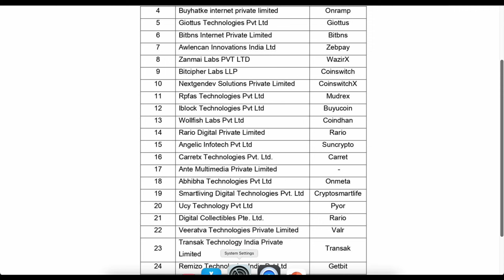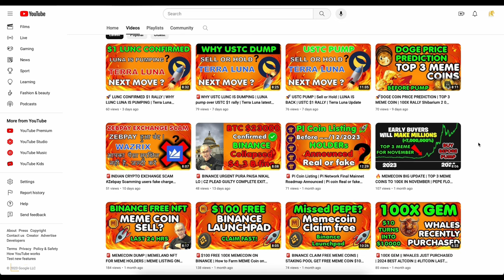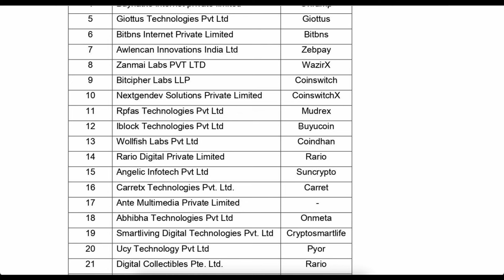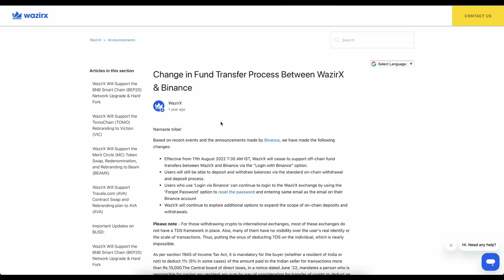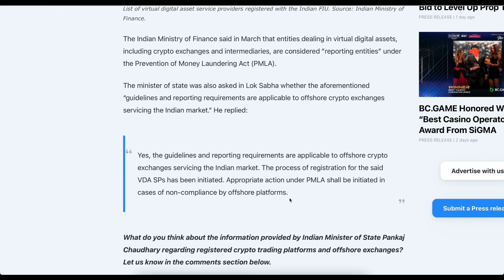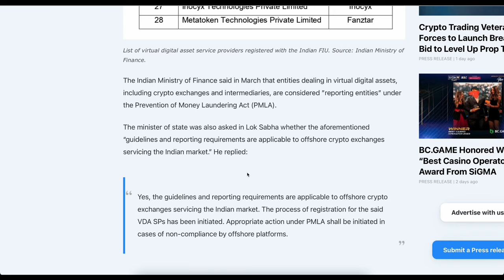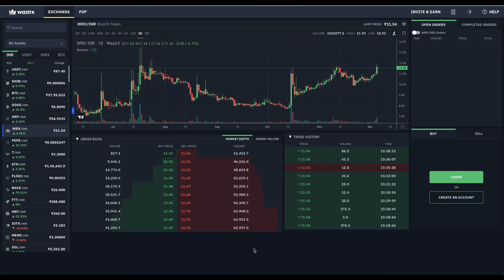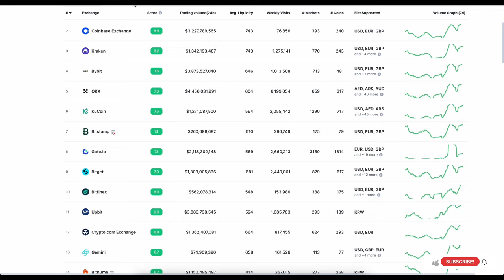🚨BREAKING: TAX ON EVERY FOREIGN EXCHANGE | 1% TDS & Financial Reporting| Binance not Safe anymore